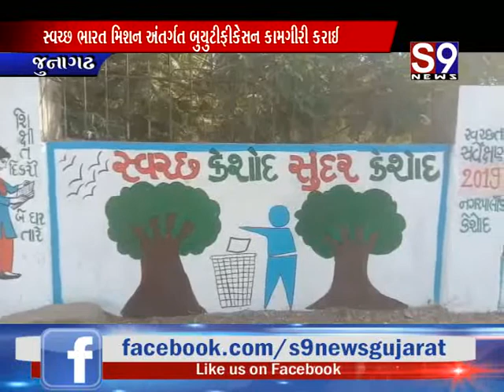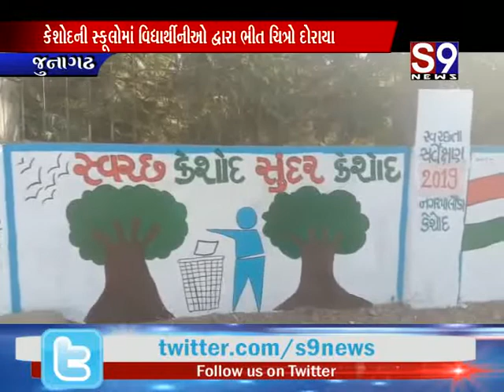Junagadh : કેશોદની સ્કૂલોમાં વિદ્યાર્થીનીઓ દ્વારા ભીત ચિત્રો દોરાયા